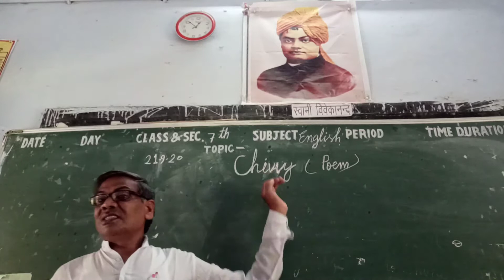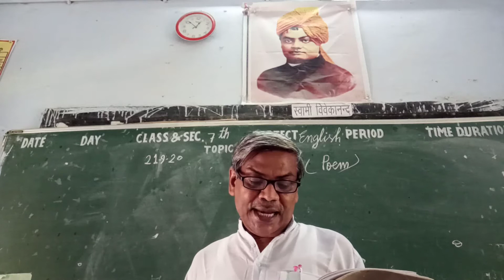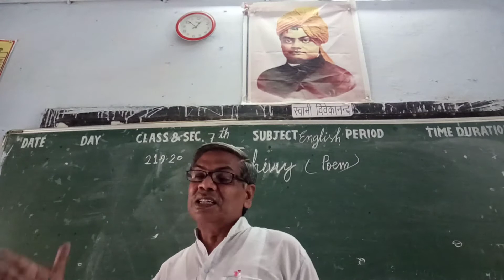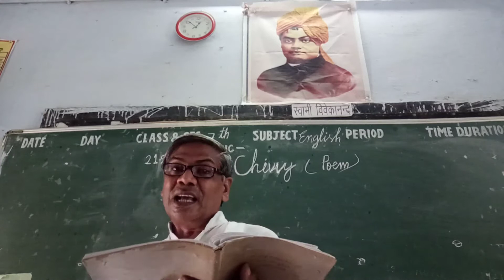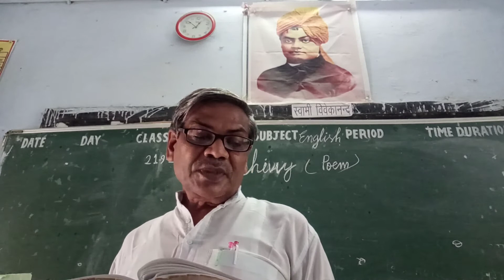Class -7th English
Chivvy (Poem)